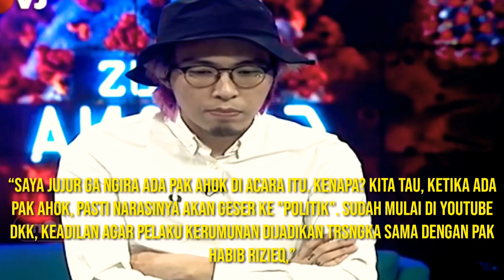Bandingkan Kasus Raffi Ahmad dengan HRS, dr. Tirta: Pelaku Kerumunan Harus Dijadikan Tersangka